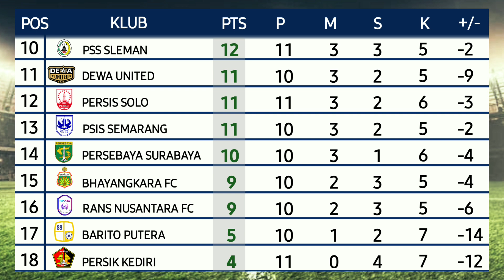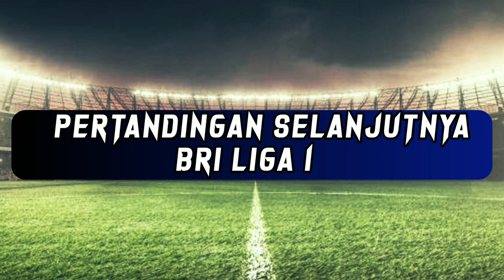HASIL PERTANDINGAN BRI LIGA 1 2022-2023 PEKAN 11.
Hasil pertandingan bri liga 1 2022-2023 pekan ke 11
Persis vs PSM (1-1)
Barito vs Persik (2-2)
PSS vs Persita (1-2)